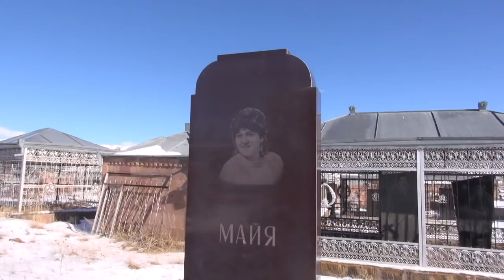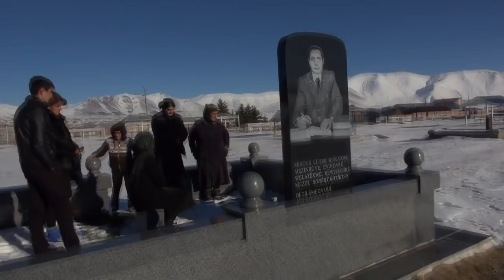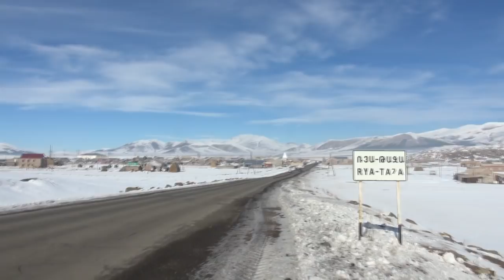Harun Hevî:Bernama Dengê Xerîbiyê vê Carê bi Mamoste Tilal ra